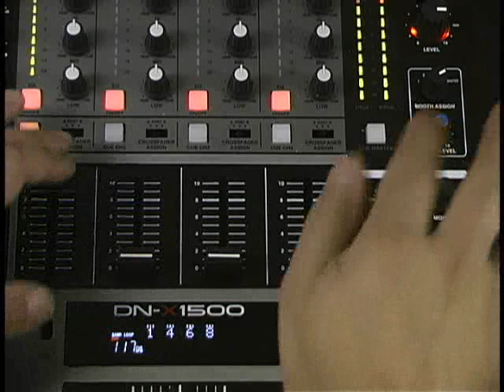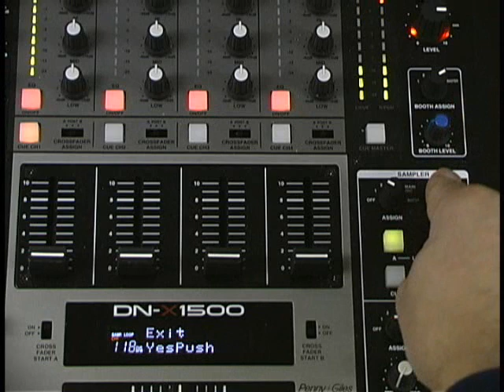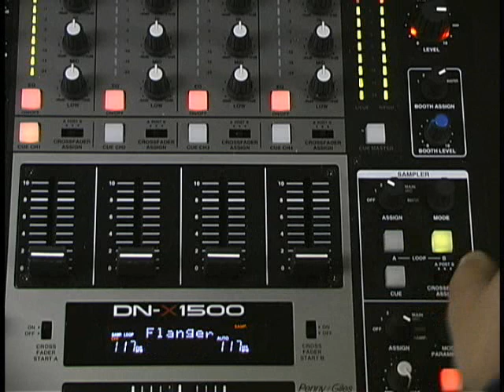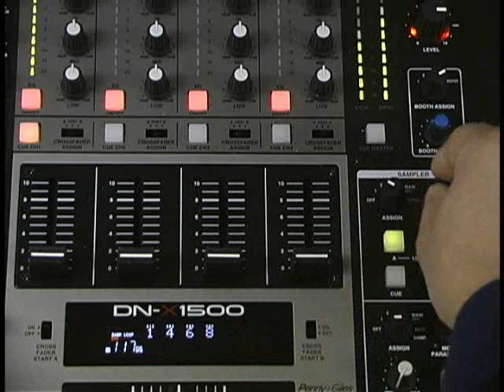Denon DNX-1500 Sampler Demo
Sampler Demo